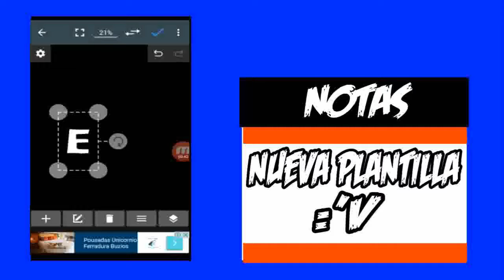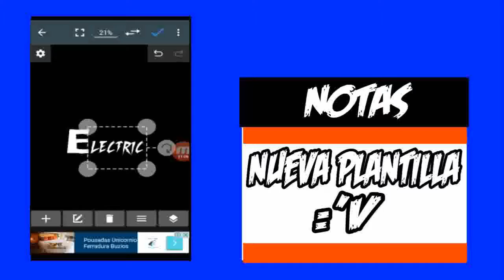HARE SIGNATURES :D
--LEEME--
COMENTEN MISIGNATURE Y YO SE LAS HARE
GRABO CON MOBIZEN
EDITO CON POWER DIRECTOR